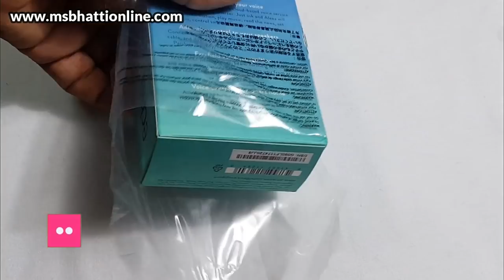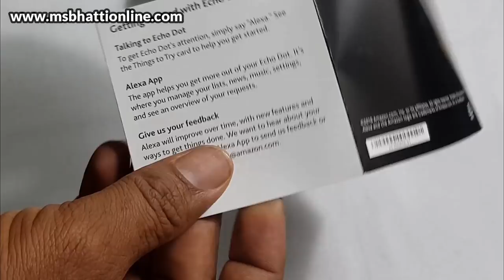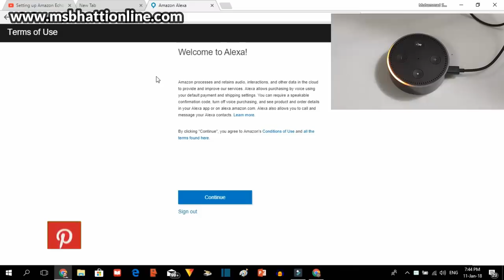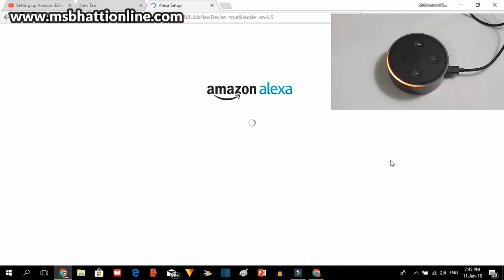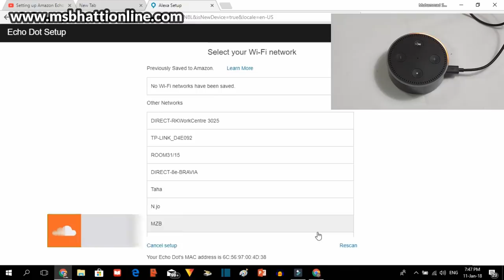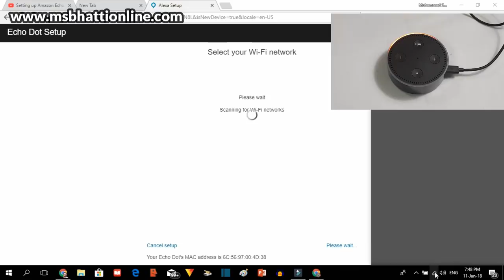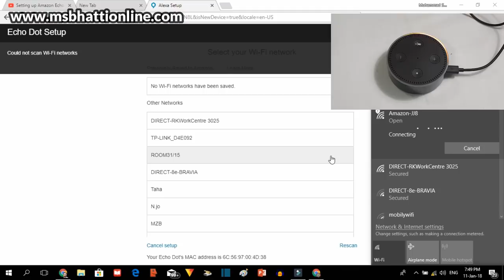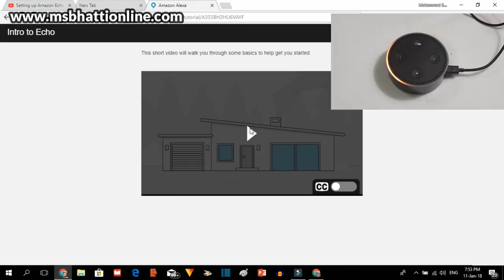Amazon Echo Dot Unboxing and Setup | Alexa in KSA | TECHNICAL SAJID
Make nearly any pair of speakers Bluetooth-enabled with the black 2nd-generation Amazon Echo Dot. It is equipped with Bluetooth connectivity to allow streaming from your mobile device or to a Bluetooth speaker. Its 1/8" audio output will allow you to connect external speakers so you can wirelessly stream to them through the Echo Dot from your smart device. The Echo Dot provides access to Internet-based functions such as Amazon and other online shopping, weather reports, sports results, and more via built-in Wi-Fi connectivity and voice control.